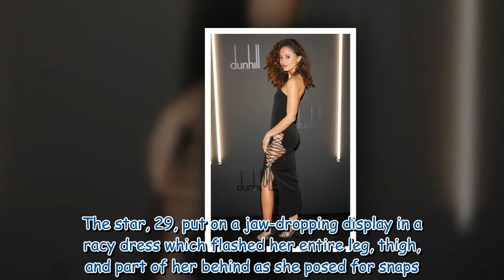EastEnders' Jessica Plummer forgoes underwear in daring lace-up gown with thigh high split